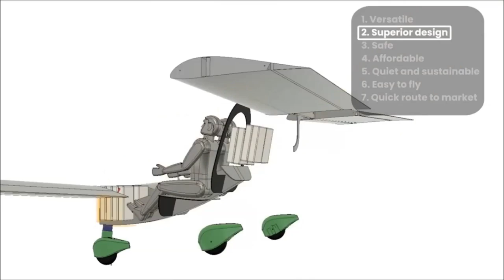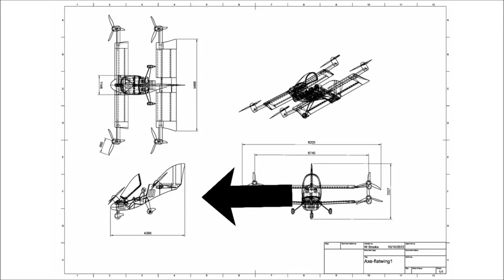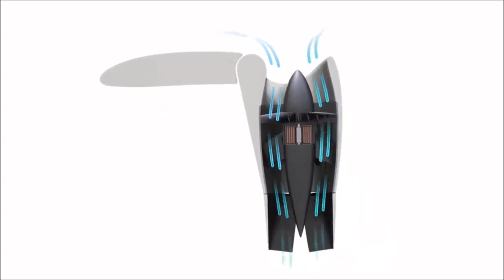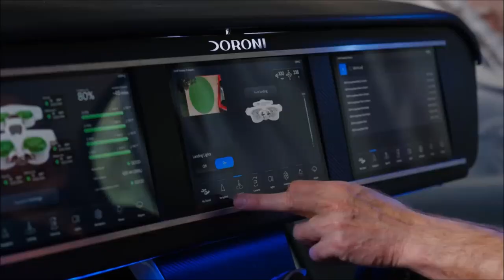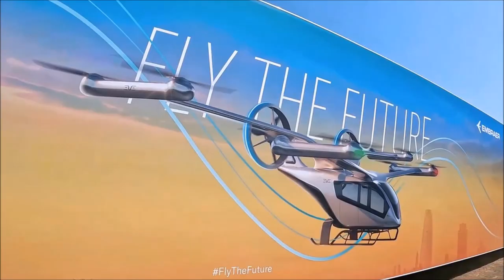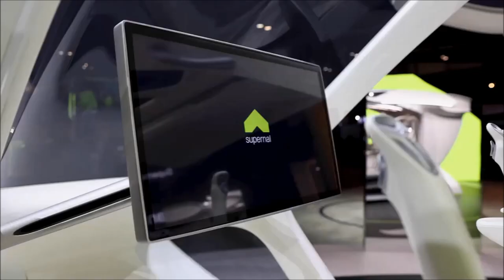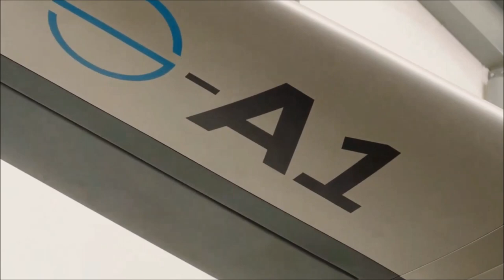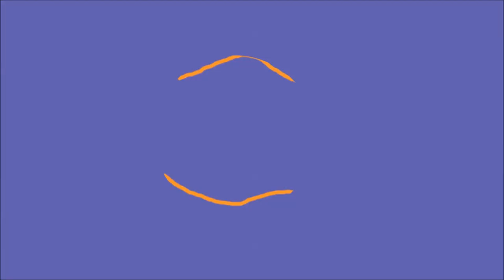Top 10 eVTOL List For 2024 The Future Of Aviation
Here is our latest Top 10 Evtol list all set for 2024. We will be discussing what's available, whats on the horizon, prices, flight time, speed, range, passenger numbers, new footage and more. This is our best eVtol list yet!

 Air One | Supernal | AXE | Lilium | Doroni H1| EVE | Jetson One

Below are the links to the websites of all eVtol aircraft mentioned in this video. Thanks again for watching our video!